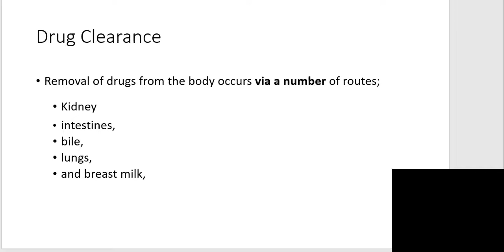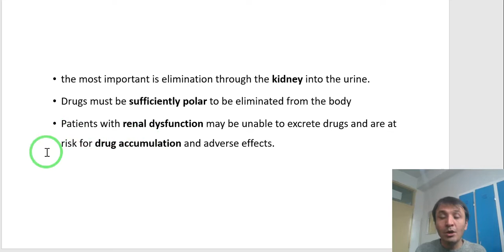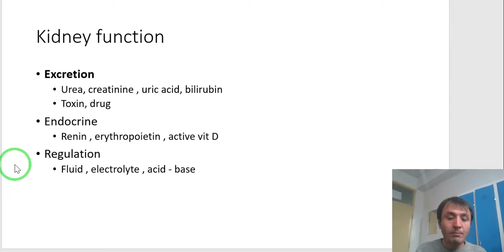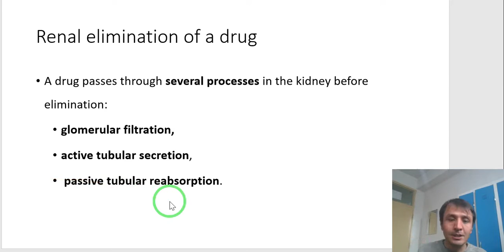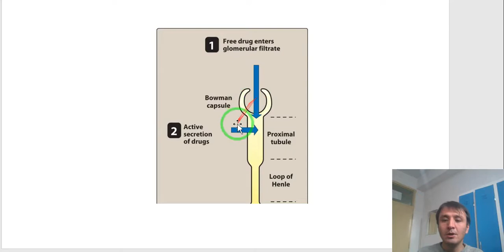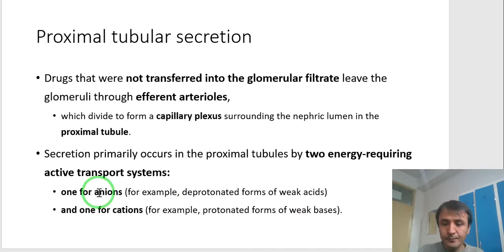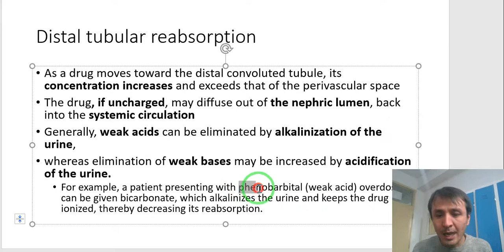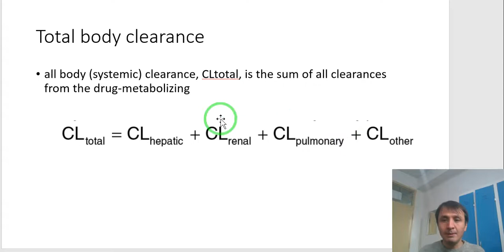pharmacology| Drug Clearance| lesson 8|فارمکولوژی| پاکسازی دوا از بدن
Metabolism results in products with increased polarity, which allows the drug to be eliminated